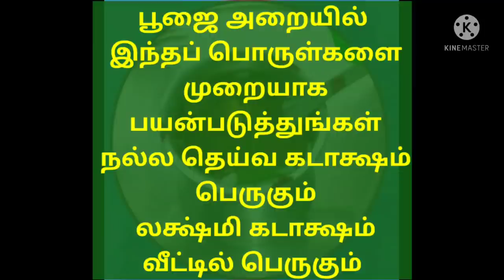பூஜையறையில் இந்தப் பொருள்களை முறையாக பயன்படுத்துங்கள் லட்சுமிகடாட்சம் தெய்வ கடாக்ஷம் நன்றாக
aanmeegam parigaaram # வழிபாடு# லக்ஷ்மி கடாக்ஷம் # தெய்வ கடாக்ஷம்# பூஜை அறை